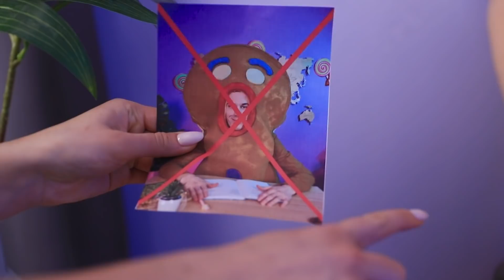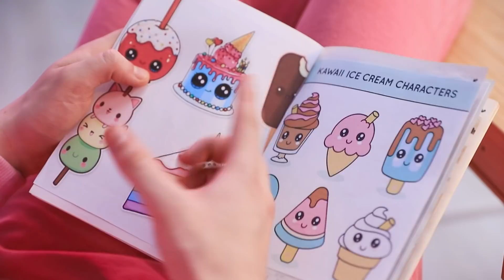Trốn Thoát Khỏi Nhà Giam Kẹo Ngọt!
Còn gì tệ hơn là bị bắt vào nhà giam? Trừ khi đó là nhà giam bằng kẹo ngọt!